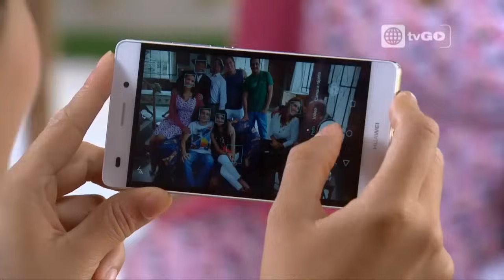Al fondo hay sitio - Capitulo 1376 parte 3/5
Al fondo hay sitio Miércoles 19-11-15 capítulo completo por américa tvGO

al fondo hay sitio - Transmitido el Miércoles 19/11/15 - Septima temporada - temporada 7.